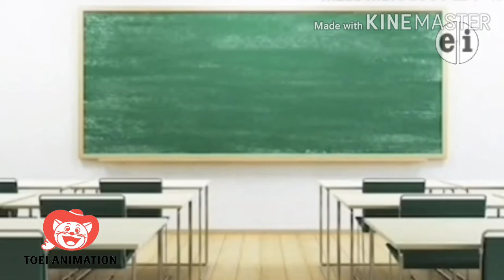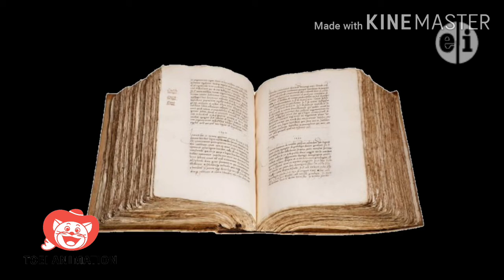Ultimate School Show Episode 9 Black Out Part 2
Zelda Gives them finished & to be continued